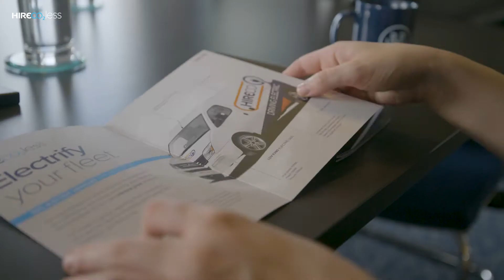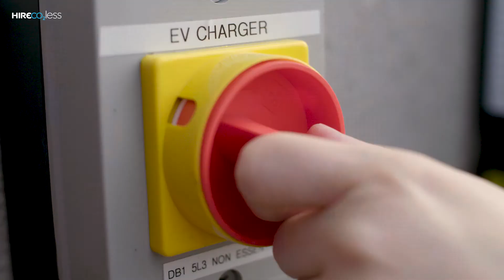Hireco: Driving Electric Revolution with Rosanna Tennant and CEO James Smith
Looking to reduce your carbon footprint? Formula 1 journalist Rosanna Tennant drops in for a chat with Hireco CEO James Smith about the electric future of the UK transport industry and how HireC02less can make your transition to electric vans easy and cost effective.